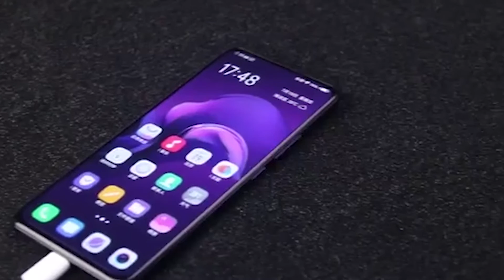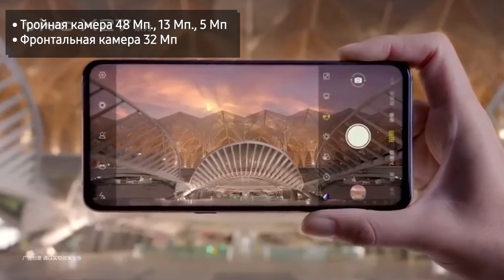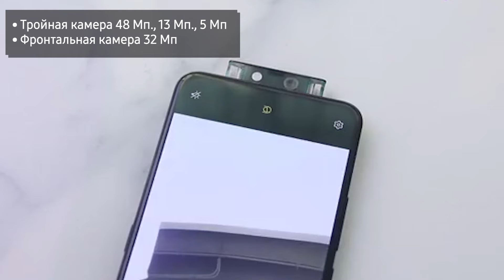Смартфон Vivo X27 Prо. 🤘🤘